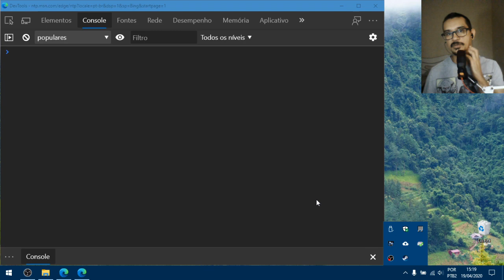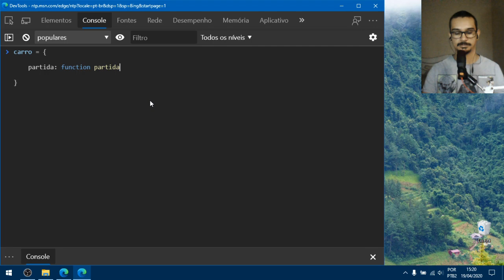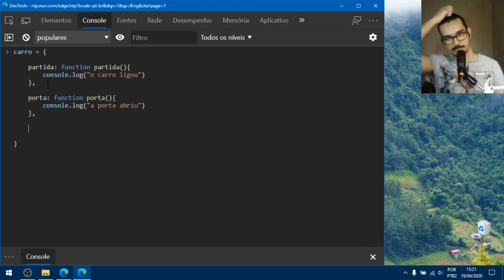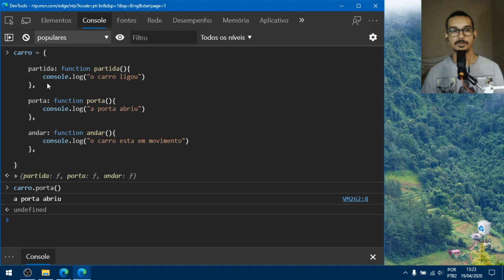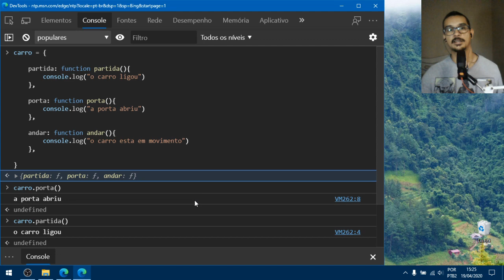Fabio Carneiro - Estudando JavaScript: Objetos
eae ? Bom hoje vamos ver como declarar objetos no javascript, não chega a ser uma visão ampla de orientação a objeto, mas podemos ver um gostinho dessa técnica que no futuro vamos ver melhor!